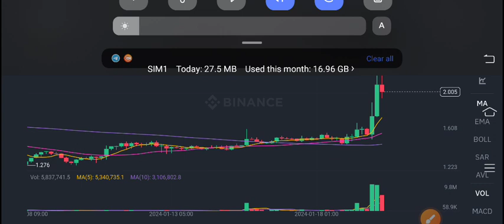RLC iExec Big News Today! RLC Price Prediction